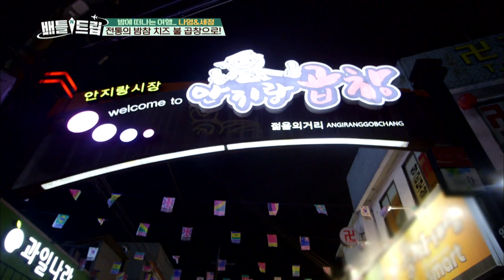Why is Nayoung so angry? [Battle Trip / 2017.03.19]